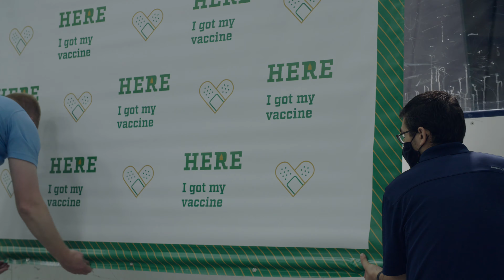2021 Vaccine Administration Center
The University administered Pfizer COVID-19 vaccines at an on-campus center during the Spring Semester 2021.